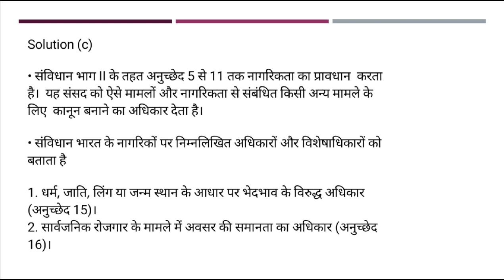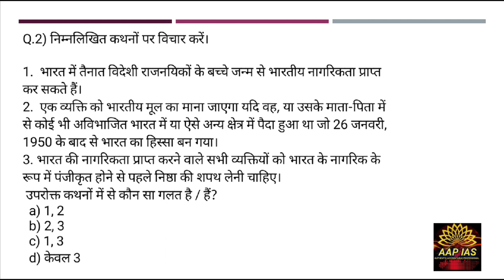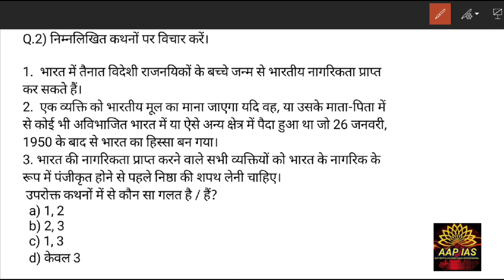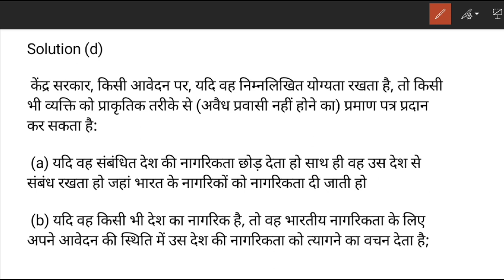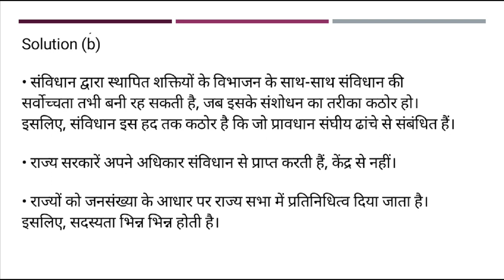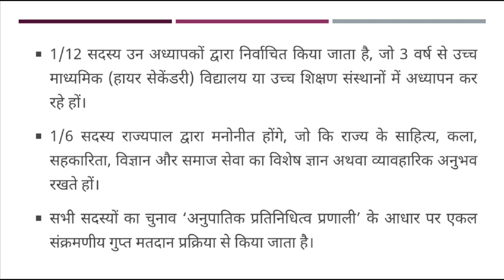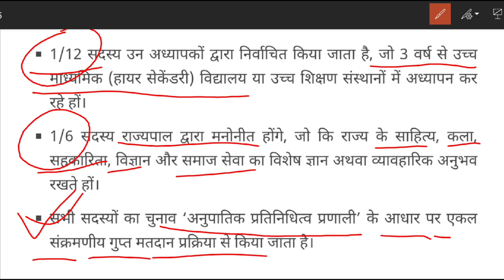भारतीय राजव्यवस्था(polity)/Prelim special Daily static MCQ/Quick Revision/For IAS PRE 2020/all PCS